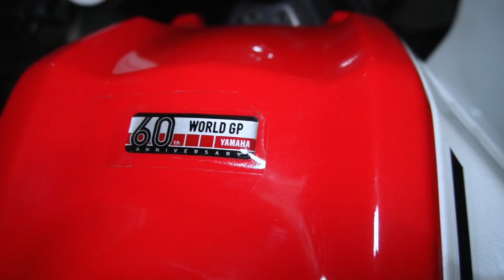আমার চোখে সেরা | Yamaha R15M 60 Year's World GP Anniversary | Kazi Nourin | Lady Biker Bangladesh